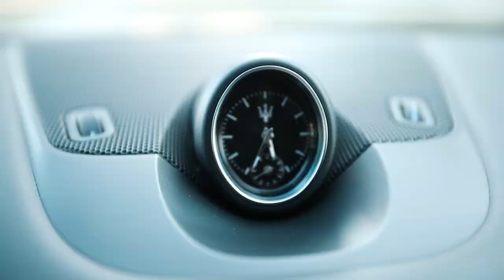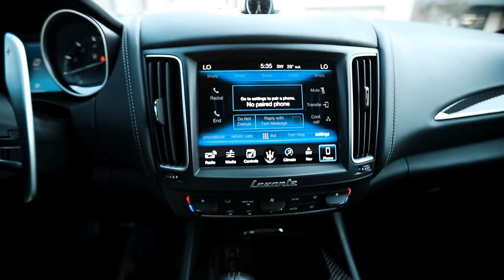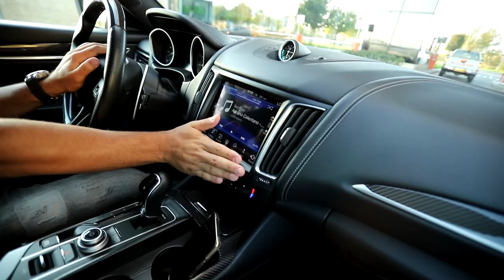#3 Ata tərəfi İtaliya, ana tərəfi Amerika. Budurmu MASERATI LEVANTE S? TEST- DRIVE by ELVIN MARDANOV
Maserati Levanti S

Layihə rəhbərləri:
Creative - Elvin Mardanov
Video/edit - Elxan Haciyev

Videonu bəyəndinizsə, kanala abunə olun və LİKE edin.
Hansı avtomobili növbəti TEST-də görmək istəyərsiniz? ŞƏRHLƏRDƏ YAZIN